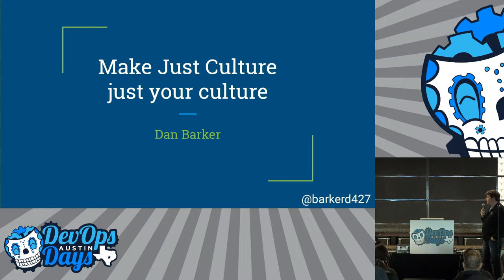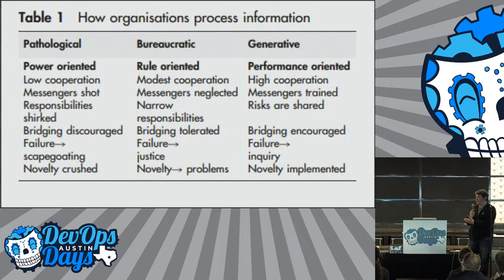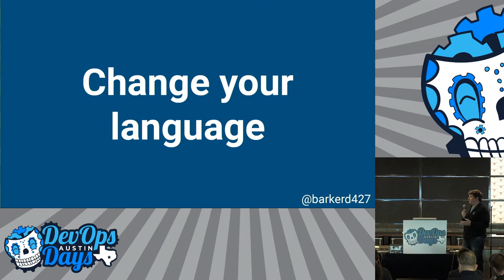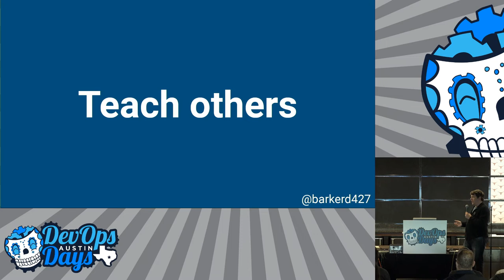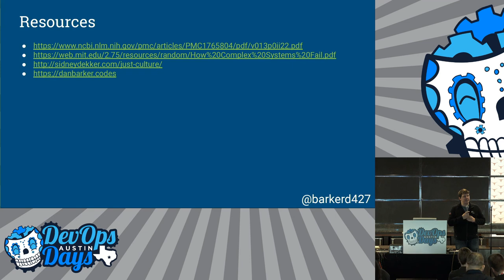Ignite! Dan Barker - Make Just Culture just your culture